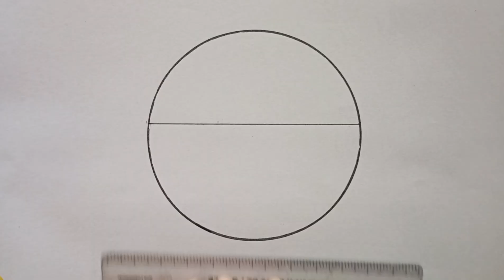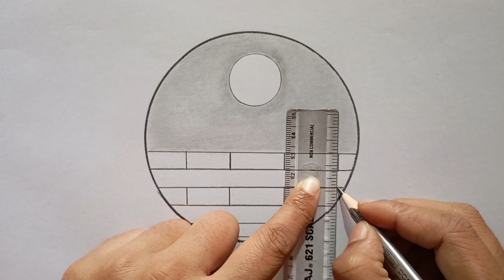Easy 3 Circle scenery drawing || easy circle scenery drawing for beginners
Welcome to my official YouTube channel ABI Drawing Academy. I will teach easy and beautiful drawings.

Recent videos

Easy 3 Circle scenery drawing||easy Circle drawing||circle scenery drawing`
Easy and beautiful landscape drawing
Easy and beautiful landscape pencil drawing
Easy landscape pencil drawing
Easy pencil drawing in circle
easy and beautiful circle drawing
circle drawing easy
beautiful circle drawing with pencil
easy circle drawing easy
easy circle scenery drawing for beginners step by step
circle drawing easy and beautiful with pencil
easy and beautiful landscape pencil drawing for beginners
easy landscape pencil drawing for beginners
landscape pencil drawing for beginners
How to draw rainy season with pencil
rain scenery in circle drawing
drawing of rainy season with pencil
red heart beautiful circle scenery drawing
red heart circle drawing
Circle drawing with red heart
Circle drawing with heart
circle drawing with pencil
rain drawing in circle
rainy day drawing in circle
Easy pencil drawing in circle step by step
circle scenery drawing  ideas
how to draw easy for beginners
easy pencil drawing for beginners
how to draw easy with pencil
easy and beautiful drawing for beginners
how to draw easy for beginners step by step
abi drawing academy
how to draw easy with pencil for beginners
how to draw easy pencil drawings for beginners
beautiful drawing